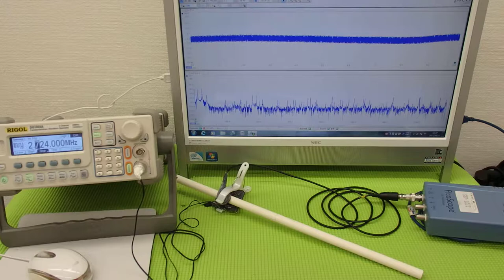表面弾性波を利用した、超音波制御技術 ultrasonic-labo